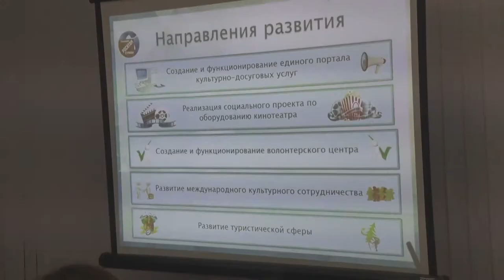Десна-ТВ: Разработка стратегии продолжается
Общественные обсуждения стратегии социально-экономического развития города продолжаются. О том, как прошли дискуссии о развитии культуры, спорта и молодежной политики, смотрите в сюжете.